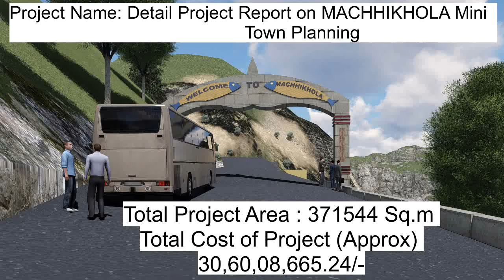Final Machhikhola Mini Town Planning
This is a 3-dimensional video clip of our mini town of MACCHIKHOLA, Gorkha (Dharche Rural Municipality) that has been planned.
This is a 3P model project and we are searching for donors and investors.
This is a very popular tourist spot which will be able to help the local and national economy after the development.